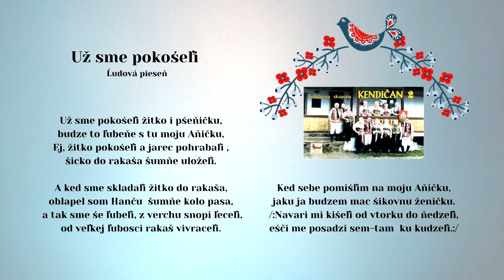KENDIČAN, Už sme pokošeli žitko i pšeničku, ľudová, vydavateľ Videorohaľ